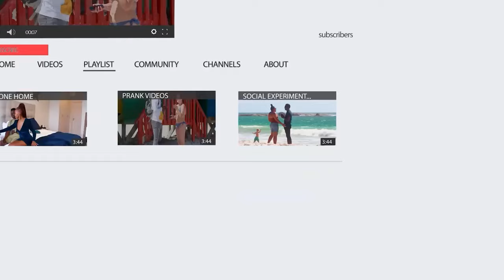HOW TO WIN 6 GIRLS IN A DAY || CREEK BOI QUEST DAY 3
Welcome to my 5-day travel quest in the vibrant city of Durban, South Africa! 🇿🇦 Join me on this exciting journey as I set out with a mission to make 30 new friends during my stay in this beautiful coastal metropolis.

🤝 Making Connections: Immerse yourself in the diverse culture of Durban as I explore local hotspots, engage in meaningful conversations, and embrace the warmth of the people. From the bustling markets to serene beaches, every corner of Durban has a story to tell.

🗺️ Adventure Awaits: Follow my footsteps through the city's iconic landmarks, hidden gems, and unique neighborhoods. Whether it's sharing a meal, dancing to local beats, or simply enjoying the breathtaking scenery, this adventure is all about creating lasting connections and memories.

🌅 Sunrise to Sunset: Each day is a new opportunity to meet incredible individuals and forge friendships that transcend borders. Discover the charm of Durban through the lens of friendship, and witness the magic that happens when people from different backgrounds come together.

🎥 Join the Journey: Don't miss out on the excitement! Let's explore Durban together and prove that making friends is a universal language that knows no bounds.

Get ready for a whirlwind of adventure, laughter, and new friendships! 🌟